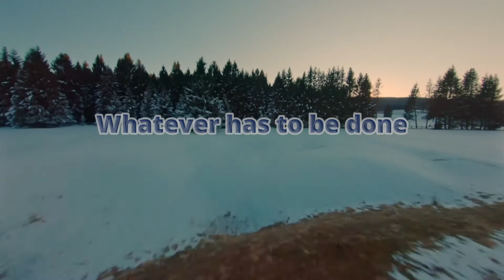Motivational Video #1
Stay Safe, Stay Motivated.